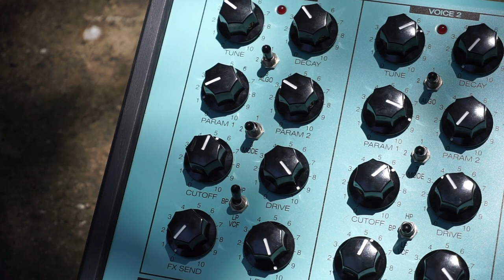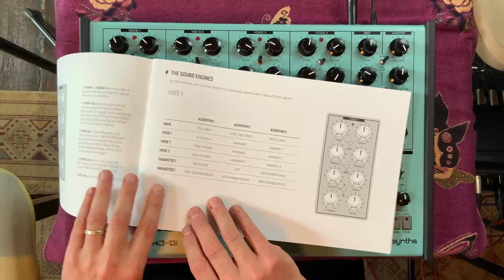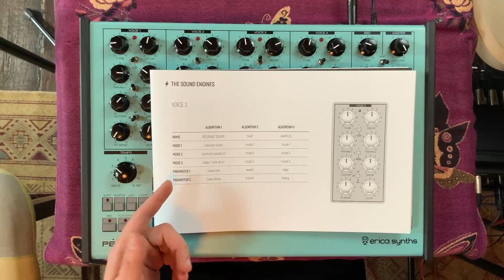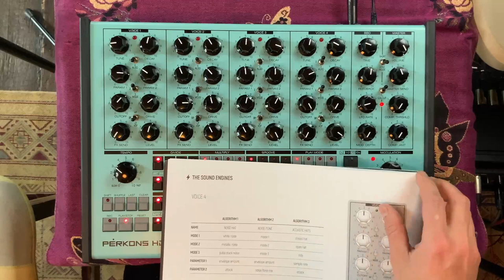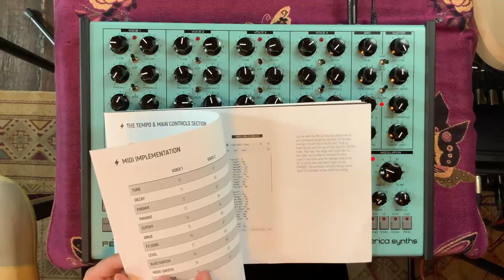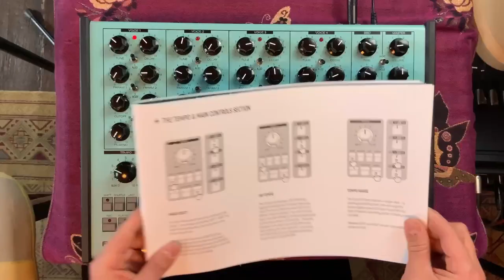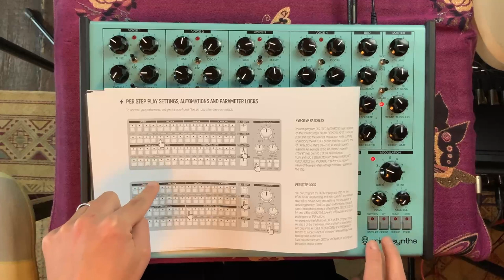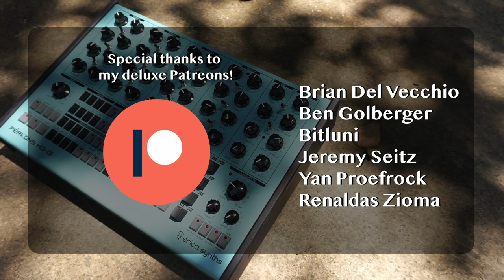PERKONS HD-01 Official Video Manual !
Learn everything there is to know about how to use Erica Synths' impressive hybrid drum machine!

Index:

preview 00:00
Intro 0:12
Main Features 2:17
Step Programming 6:19
Manual trigger buttons 6:32
Clearing the sequence 6:39
Setting the Tempo 6:49
The Sound Engines 8:17
VOICE 1 8:40
Perkons as a Drone machine 11:03
Recording Parameter Automation 11:21
Wavetables 13:02
Muting a voice 16:10
Manual performance 16:32
VOICE 2 16:55
Bucket Brigade Delay 21:52
VOICE 3 22:53
Karplus Strong 24:17
VOICE 4 30:45
Play, Stop, Reset 39:51
Motion Record Recap 40:59
Time Divisions and Multiplications 41:56
Play Modes 43:45
Shuffle/Swing 45:08
Dynamic Variation: Grooves 46:55
Accents 48:04
Compressor 52:07
Pattern and Kit Save and Recall 54:18
Hard Reset 56:56
Tap Tempo 57:34
Tempo Nudge 58:19
Pattern Length 59:07
Random Play Mode 59:59
Clear Automation 1:01:25
Modulation Section 1:03:02
Clear Mod  1:06:59
Tap Programming 1:07:16
Ratchets 1:11:56
Odds and Probability 1:13:03
Per Step Param. Lock 1:15:14
Pattern Clear 1:18:37
System Settings 1:18:58
Using an external trigger pad 1:20:23
Stay Noisy! 1:24:00